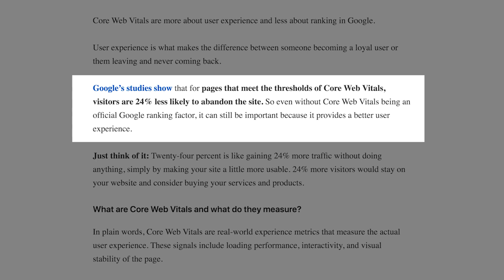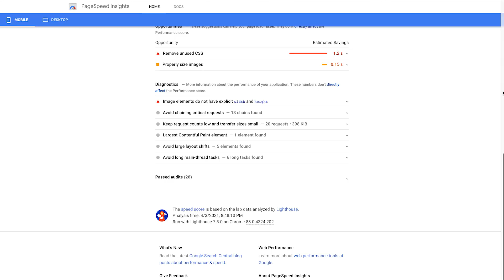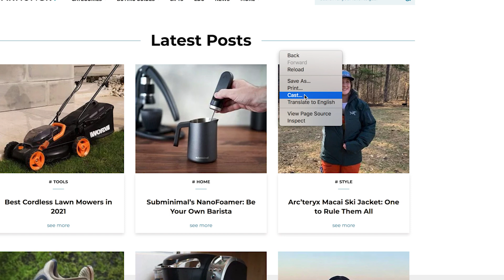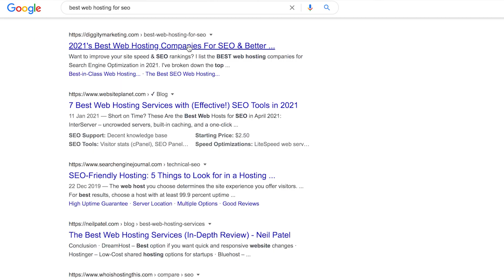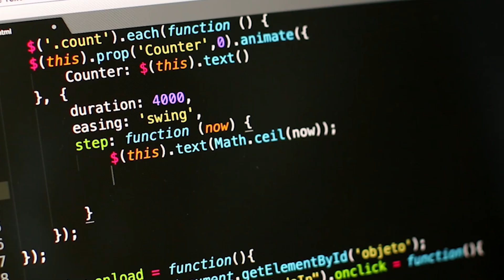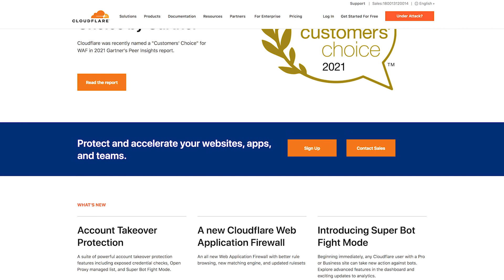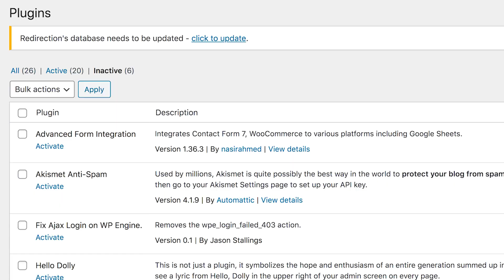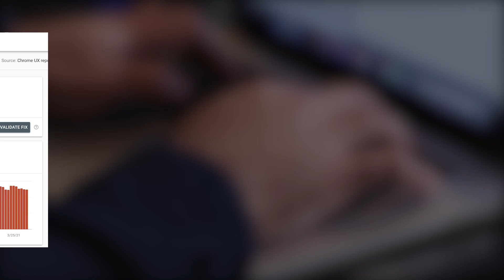Core Web Vitals Explained: How To Fix Site Optimization Issues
Wondering how to fix Core Web Vitals issues? In this video, you'll get the full rundown on how Core Web Vitals works and what you can do to get your site issues fixed...

In a nutshell, this video talks about...

00:00 Introduction
00:31 Why Core Web Vitals are Important
01:32 Core Web Vitals as Google Does It

**Getting Quick Synthetic Testing Data**
03:38 Google Lighthouse
03:51 GTmetrix
04:01 Reddico

04:16 Understanding The Reports
04:30 Largest Contentful Paint (LCP)
05:10 First Input Delay (FID)
05:37 Cumulative Layout Shift (CLS)

06:29 Solving LCP and FID problems
06:42 Upgrade Your Hosting
07:08 Caching
07:20 Lazy Load
07:33 Cloud Delivery Network (CDN)
08:00 Image Compression
08:16 Java Script Optimization
08:45 Upgrade to HTTPS
08:54 Summary

09:27 Solving CLS Issues